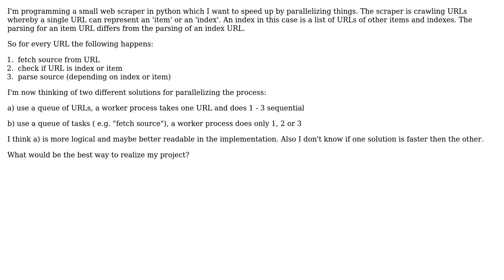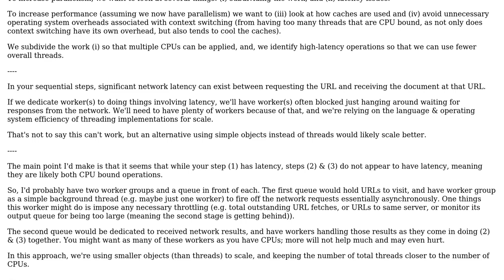Relating to design and runtime - is it better to parallelize smaller sub-tasks or bundled tasks?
With thanks & praise to God, and with thanks to the many people who have made this project possible! | Content (except music & images) licensed under CC BY-SA | Music | Images & others | With thanks to user jervis user Ewan user Erik Eidt and the Stack Exchange Network Trademarks are property of their respective owners. You are responsible for your own actions.